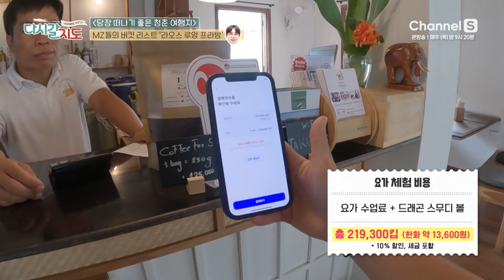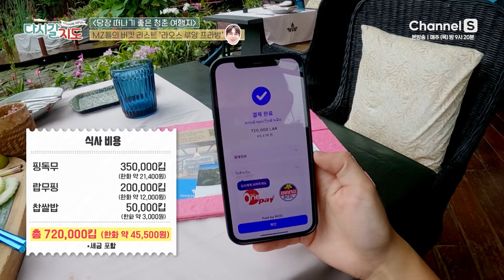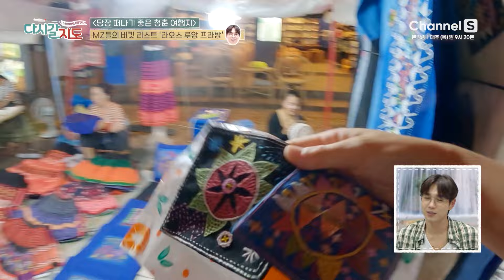[광고포함] 가슴 시원해지는 뻥 뚫린 자연과 함께! ‘루앙 프라방‘에서 버킷리스트 달성하기! | 라오스 🇱🇦 | 125회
[당장 떠나기 좋은 청춘 여행지 – 라오스 루앙 프라방]
조갬 (@jominnnnnnn)와 함께 즐기는
순수한 자연의 아름다움부터 라오스 전통 문화까지!